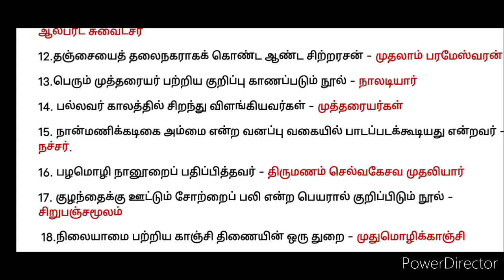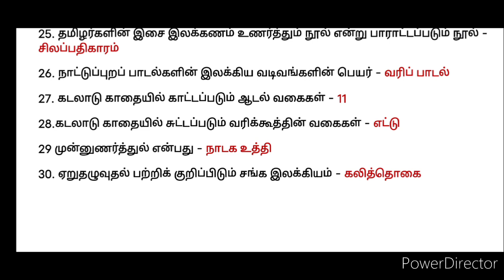தமிழண்ணல் தமிழ் இலக்கிய வரலாறு பகுதி -5